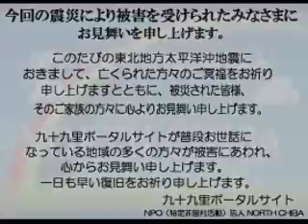波情報千葉@一宮2011/10/1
波情報千葉@一宮